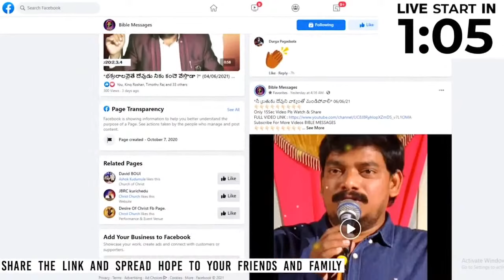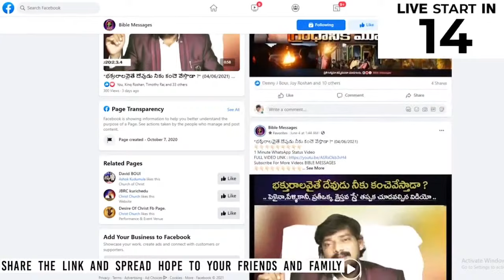🔴LIVE దేవుని శిల్పి | Dr.E.Santhosh Kumar | BIBLE MESSAGES